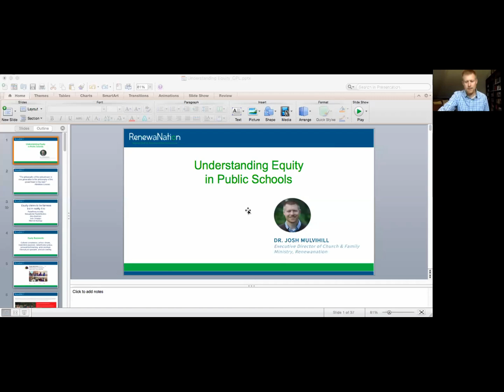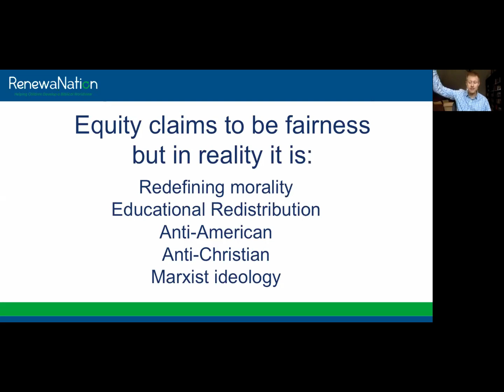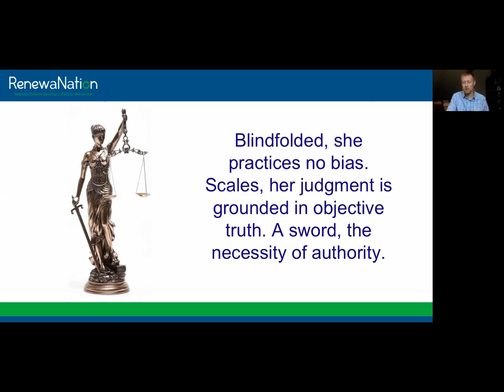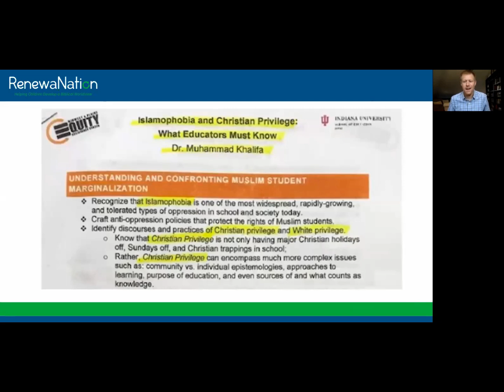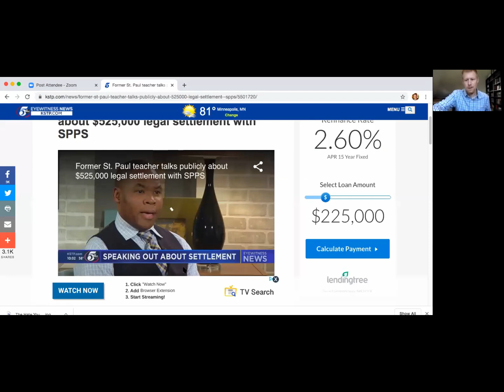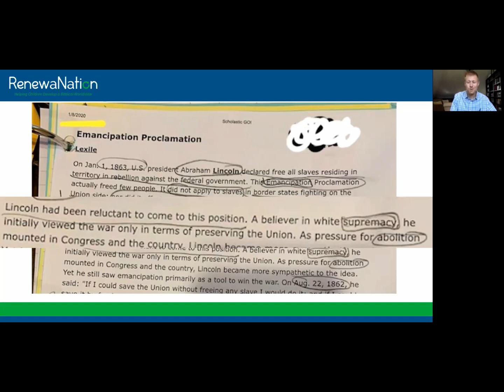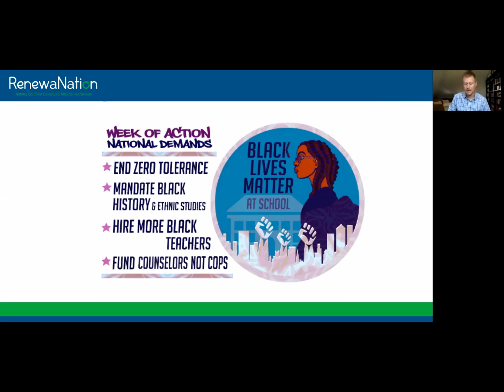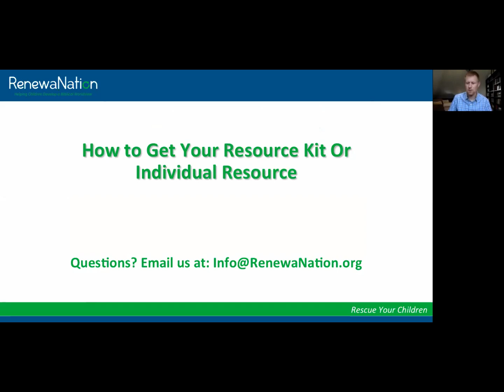CABAL 2 THE MARXIST INDOCTRINATION OF OUR CHILDREN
Please make sure to watch the first install of The CABAL are sexually after your children. I need your help to gain exposure and to united this country in sending a powerful message to liberals that we have had enough. This channel is a movement.